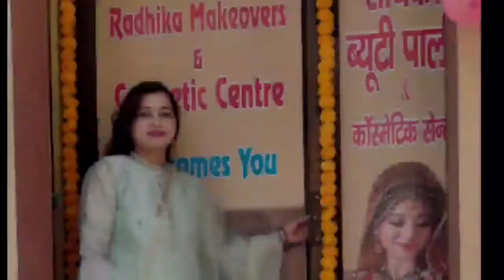Get Festive ready with me !!! || Radhika Makeovers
हेल्लो दोस्तों,

अगर आपको इस वीडियो से सम्बन्धी कोई भी जानकारी चाहिए तो कमेंट बॉक्स में अपना कमेंट ड्रॉप कर के पूछ सकते है ।

मेरे ऐसे और भी विडियोज देखने के लिए सस्क्रॎाइब करे मेरे चैनल को ।

धन्यवाद।